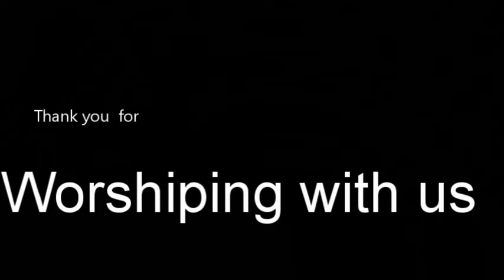"In Which Direction Does Your Compass Point?' II Samuel 6:1-23